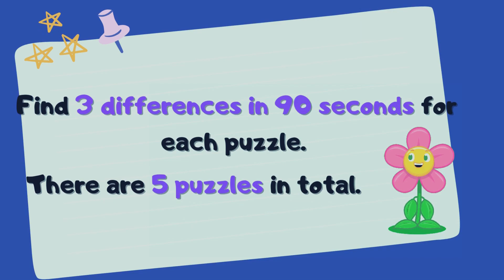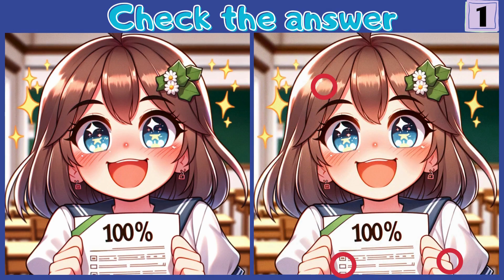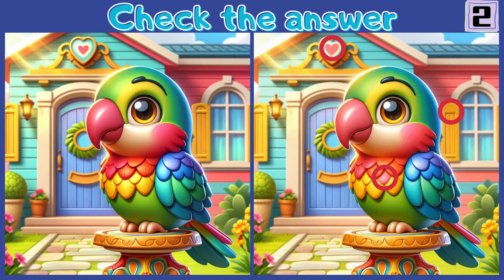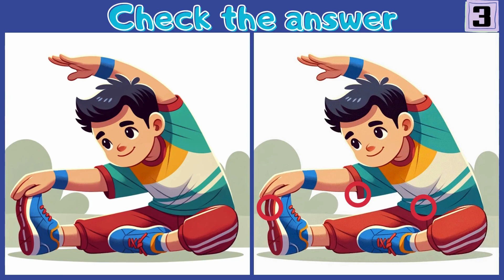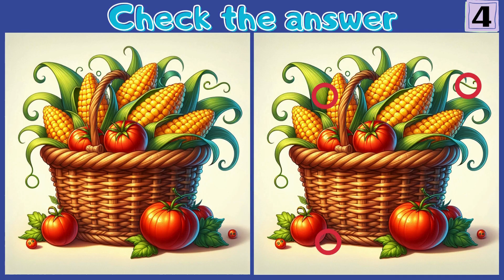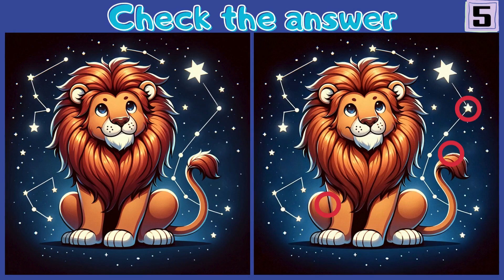[Spot the difference] How many can you find? [Find the difference]#8